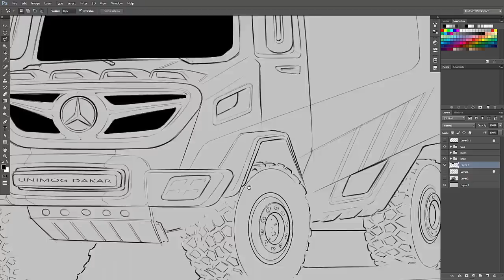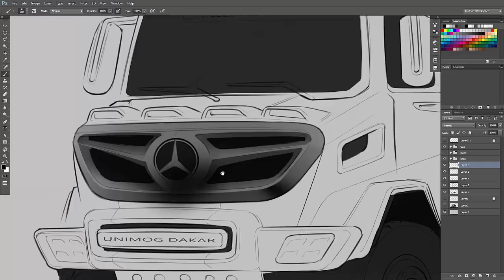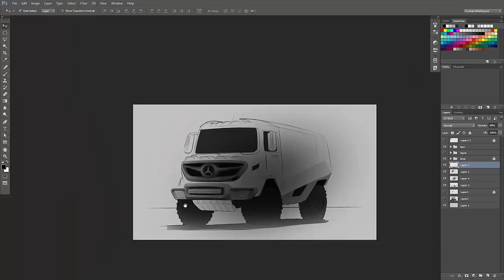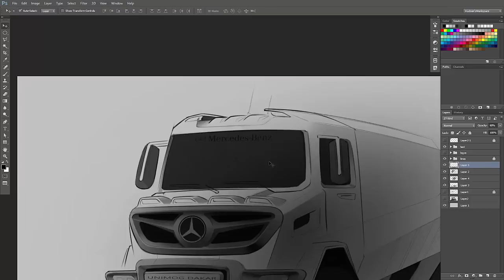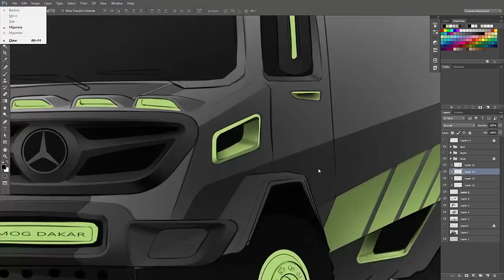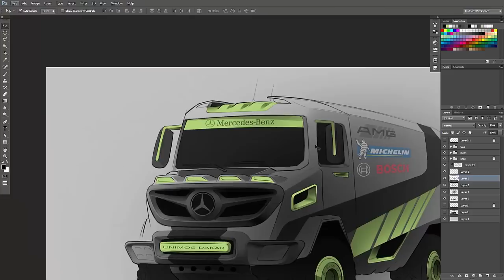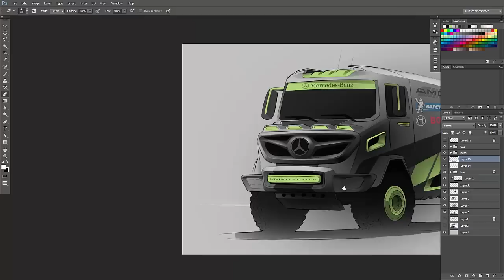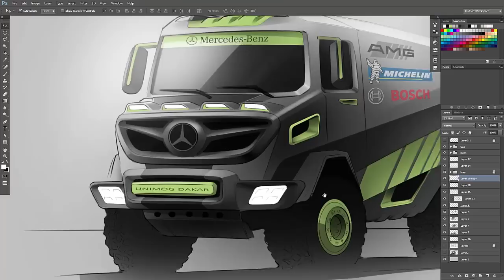Mercedes Unimog Dakar Truck | Photoshop Render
Linework done in Sketchbook Pro
Rendered in Photoshop CC 2015